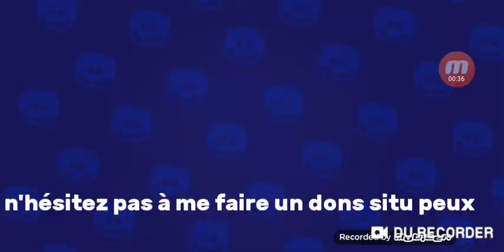PETIT [PACK OPENING] BRAWL STARS👈🔥